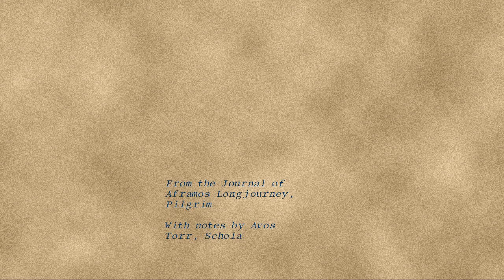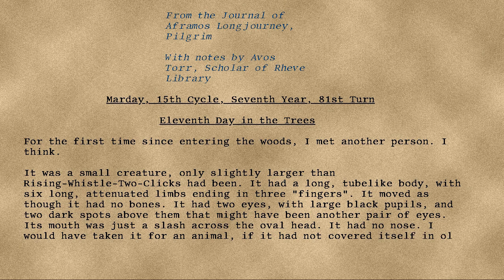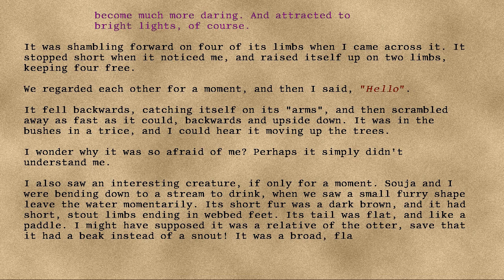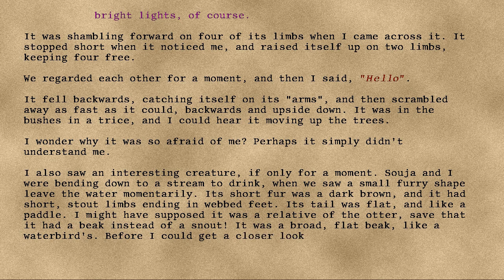Longjourney - 15 - Eleventh Day in the Trees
Series: Longjourney
Entry: 15
Title: Eleventh Day in the Trees
Date: 81st Turn, Seventh Year, Fifteenth Cycle, Marday
Credit: DrEverettMann
Rating: +20
Wordcount: 870
Last Edit: 26 Sep 2019 20:12
Revision: 5